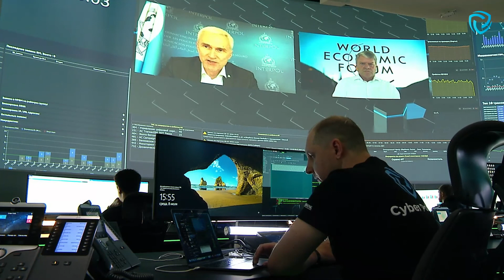Киберпреступность 2020: что изменилось? Троелс Оертинг и Юрген Шток